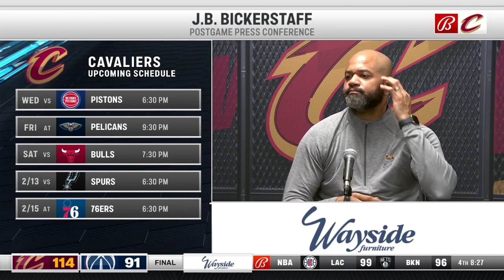J.B. Bickerstaff says that the Cavaliers have a "purpose that they're playing with"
J.B. Bickerstaff describes the growth of the Cavaliers, as they are gaining more experience playing in "games that matter." The head coach the compliments Isaac Okoro's recent play, crediting the confidence both he, as well as his teammates, have in him.